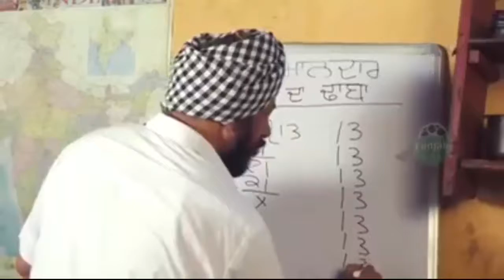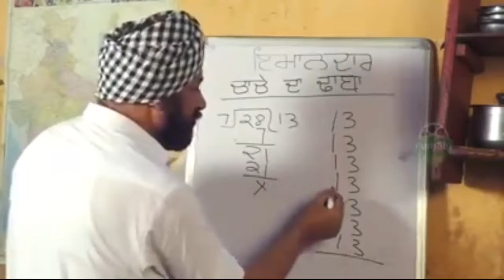यह विडियो देखकर आप अपनी हँसी नही रोक पाओगे